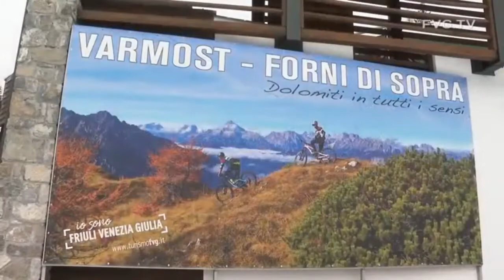17 02 22 WEBGIORNALE NOTIZIE GR TG FRIULITV